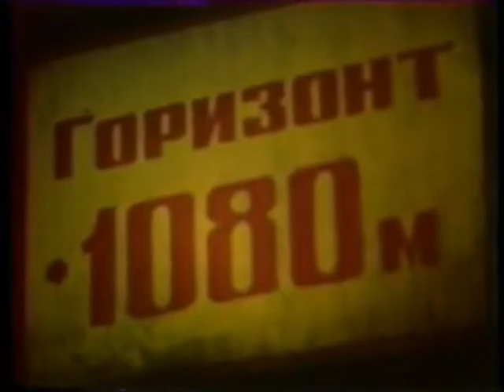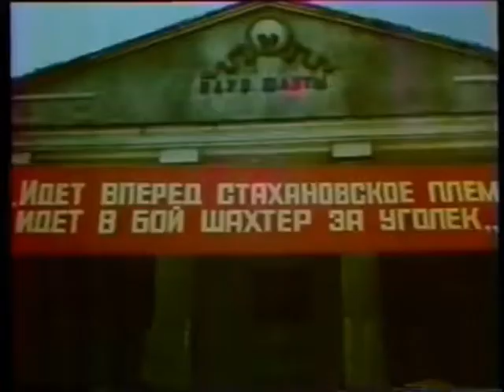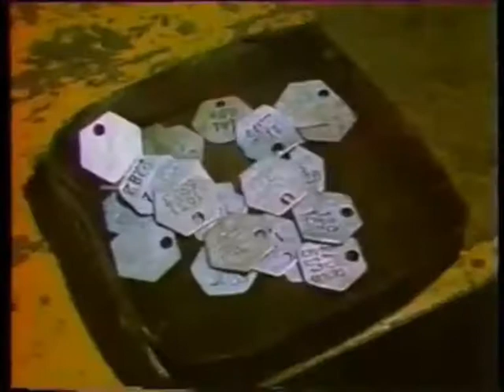ШАХТА - Русские шахтёры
Представлены авторские видео о нелёгком шахтёрском труде, мужестве, отваге шахтёров и горноспасателей в аварийных ситуациях, крепкой горняцкой дружбе и взаимовыручке. Использованы уникальные кинокадры подземной и поверхностной съёмки из художественных и документальных фильмов советской поры о людях героической профессии. Старые, незаслуженно забытые  и новые шахтёрские песни, известные лишь узкому кругу слушателей, в сопровождении видеоряда из любимых фильмов, не оставят Вас равнодушными. Глубоко затронута тема драматических и трагических событий из  трудовых будней горняков, которые вызовут искреннюю печаль и грусть о погибших и травмированных. Титры в память о погибших и ушедших шахтёрах сопровождают каждое видео. Лирические, шуточные, юмористические песни доставят Вам истинное душевное удовольствие и приятные воспоминания о своей шахтёрской молодости. Отражена и тема современного молодёжного жанра  музыки: рок и рэп. Приятного Вам просмотра!